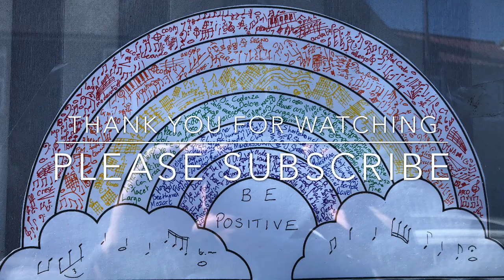Corona Music Challenge - You Raise Me Up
Corona Music Challenge Day Fifteen - cover of You Raise Me Up made famous by Westlife and Josh Groban as performed by Steve Lowndes

Recorded on iPhone
Multitrack using Garageband with Behringer Xenyx 1204USB - AKG Perception 100 mic

All instruments performed by Steve Lowndes
Yamaha P60 piano